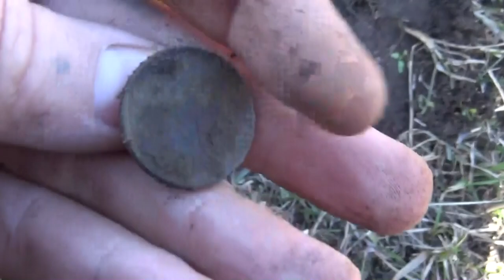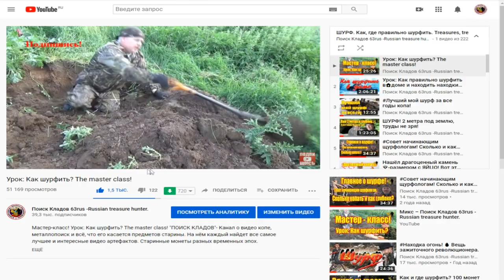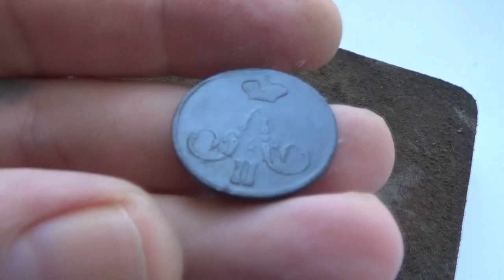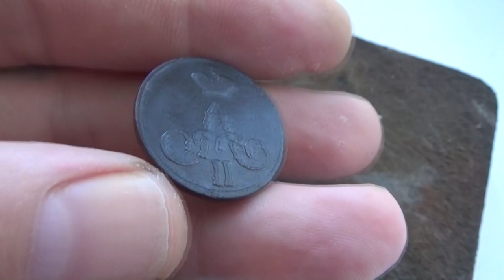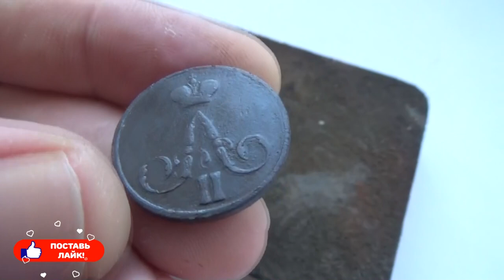Самоизолировался! Подальше от людей, на коп!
А как ты самоизолировался? Я подальше от людей, в поля на коп!